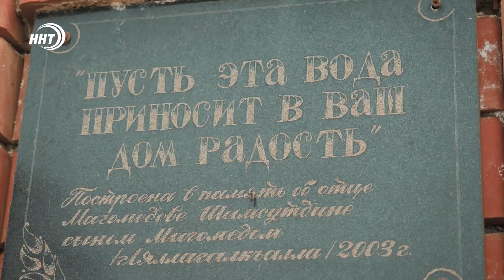Кубачинская свадьба. Новый выпуск "Однажды в ауле..."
По счастливой случайности Шамиль и Хадижа оказались на Кубачинской свадьбе. Зрелищ навидались - изрядно!

Хадижа даже по секрету говорит, что Кубачинцы, вопреки всем стереотипам о даргинцах - очень щедрые! Озолотить, завалить приданым, устроить дождь из денег - это все про них.
Ну а Шамиль, с гордостью отметил, что Кубачи -это одно из немногих сел в Дагестане, где традиции чтят как нигде!

В передаче использованы материалы: Ey Sanam - Sheida Jahed The Orchard Music от имени компании Avay-e-Novin ;
East Delight - Dj Nariman The Orchard Music от имени компании 001 ;
Yuudachi - Hiromitsu Agatsuma UMG от имени компании EMI Japan